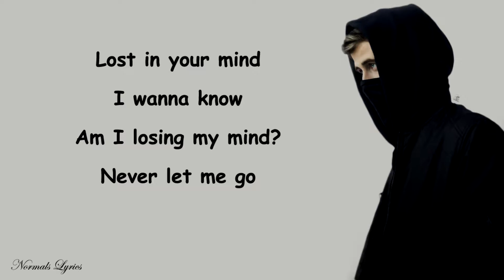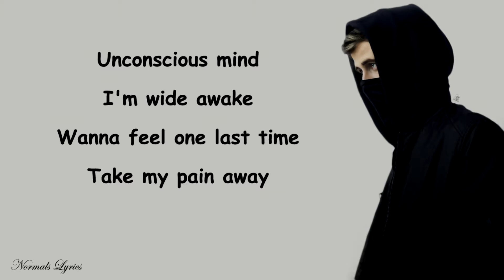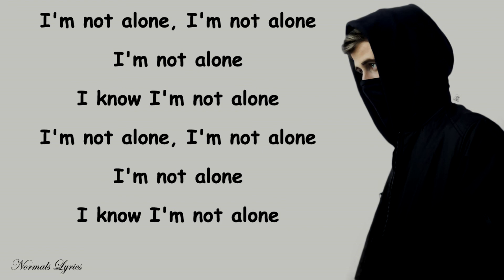Alone - Alan Walker (Lyrics)